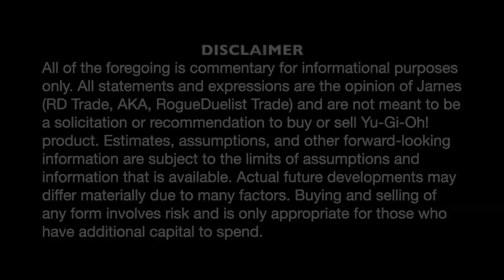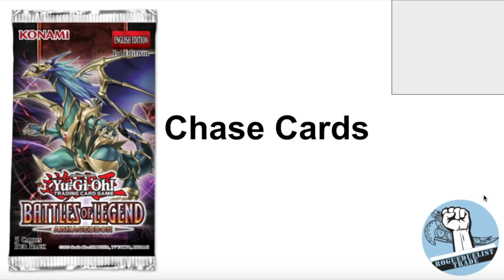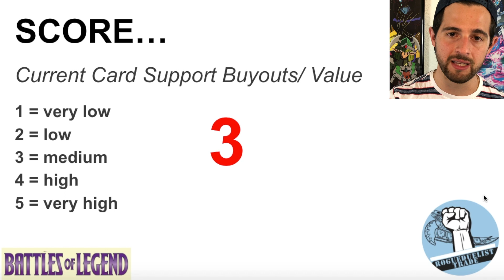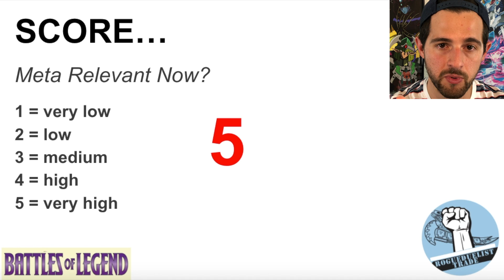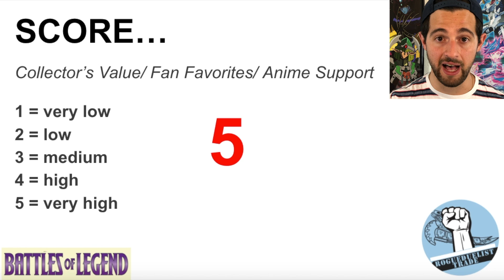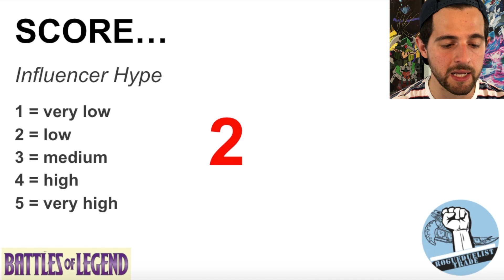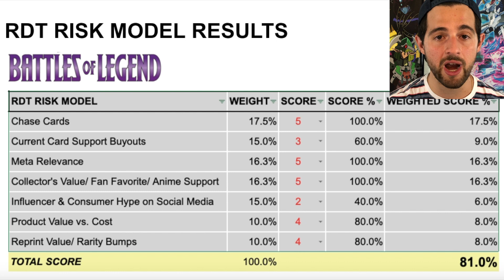BATTLES OF LEGEND ARMAGEDDON (PT 2 UPDATE), BUY OR DON'T BUY!?! | Yu-Gi-Oh! Investment Discussions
In this UPDATED discussion, we are going to dive deep into Battles of Legend Armageddon, score this set, and determine if it is worth investing large dollars in order to profit! This is part 2 of a two part analysis. Join the discussion and see why I think you should consider investing in this product...

WHAT I USE FOR VENDING:
✅ Thermal Printer
✅ Top Loaders (4000 count)
✅ Top Loaders (500 count)
✅ Top Loaders (100 count)
✅ Penny Sleeves (500 count)
✅ Card Sorter
✅ Storage Box (Qty 5, 5000 count)
✅ Storage Box (Qty 1, 5000 count)
✅ 4 x 6 Shipping Labels (works with thermal printer)
✅ 9 x 4 Envelopes
✅ Weighing Scale
✅ Forever Stamps

Like the beats on my video? Reach out to @RuhselBeats on Instagram and DM him for your own custom beats

RDT RISK MODEL (below are definitions of our criteria):

Chase Cards -- we can make a strong guess as to what and how many cards will be chased after

Current Card Support Buyouts -- When cards in a set are announced, we can look at the current support in the market and see if players are buying out the current support

Meta Relevance -- we can make a strong guess as to whether any of the revealed cards in the upcoming set have meta relevance either now or in the future

Consumer and Influencer Hype on Social Media -- We can monitor hype on social media to see if players and other influencers are excited for cards in a revealed set

Product Value vs. Cost -- consider how much it cost per card and how difficult it may be to make our money back

Collector's Value/ Fan Favorite/ Anime Support -- are there collectable cards in the set (does not mean it has to be meta relevant)

Reprint Value/ Rarity Bumps -- are there re-prints of high value cards?